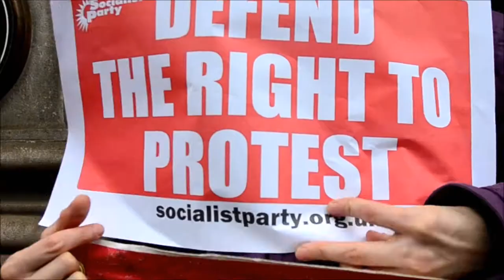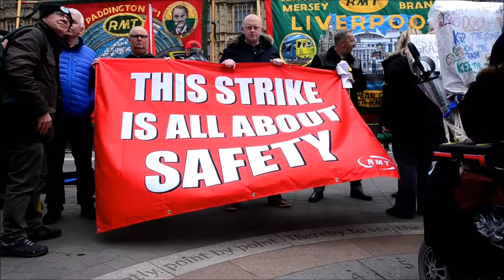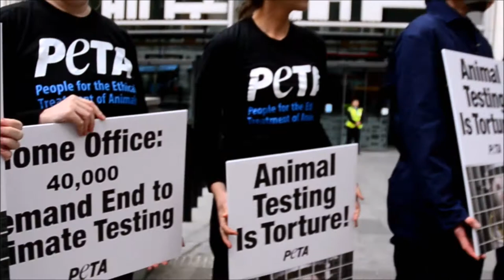this weeks demonstration and protests, London area , 30th April 2017 London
Irish embassy Haldane law, french embassy le pen , racism
peta,monkeys torture, RMT rally , Exhibition of ww1 geography. dough boys,